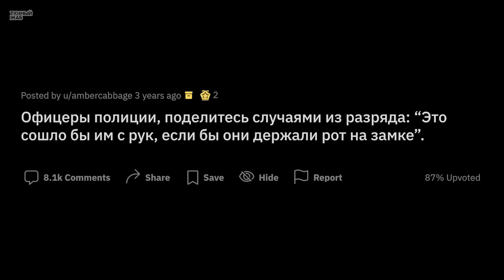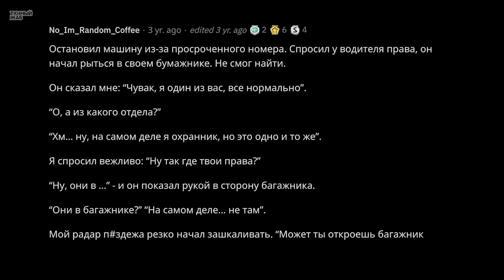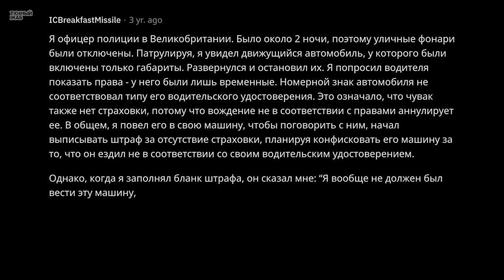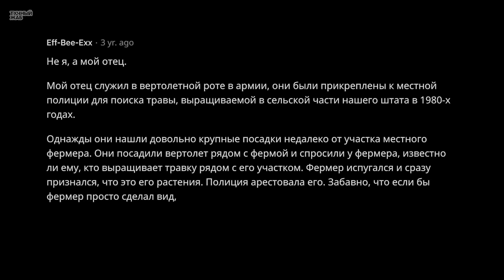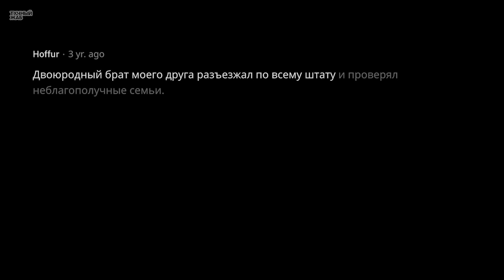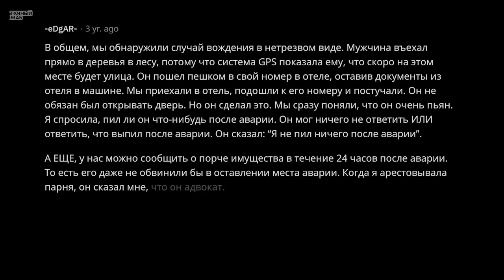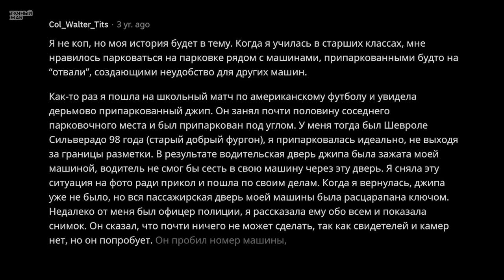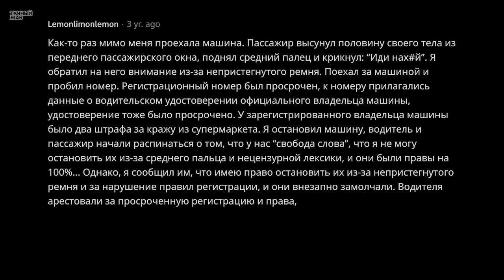Копы Сливают Случаи, Когда Чел Сболтнул Лишнего и Сдал Себя с Потрохами